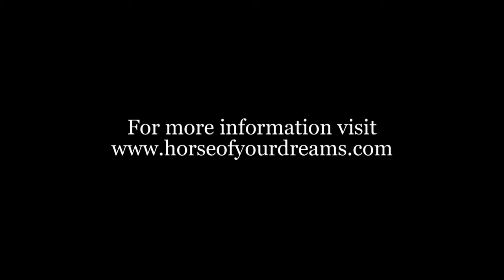Silk N Cream, Half Arabian Palomino Filly at Horse of YOUR Dreams